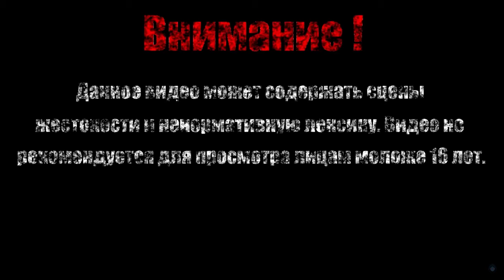МИТА ГУБИТЕЛЬНАЯ КОРОЛЕВА【Dark Souls II Scholar of the First Sin】#32